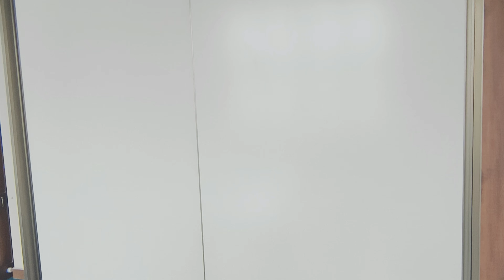Modular sliding walldrop with multiwood self and drawers | New type aluminium work